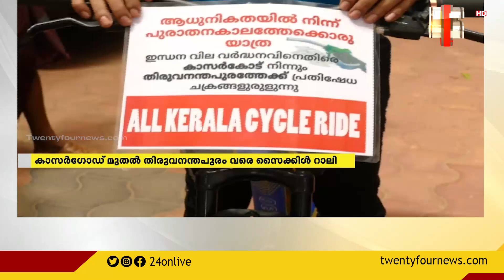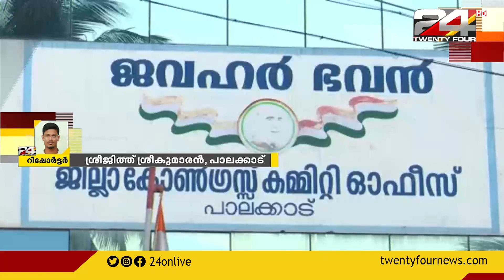GOOD MORNING WITH R.SREEKANDAN NAIR |02 MARCH 2021 | 24 NEWS | PART 2